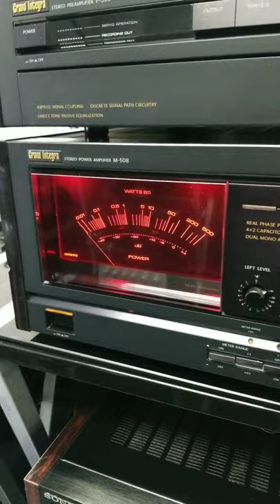Watch this Amp 🔥🔥🔥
This Onkyo Amp's Meters are Ridiculous! Custom fade!